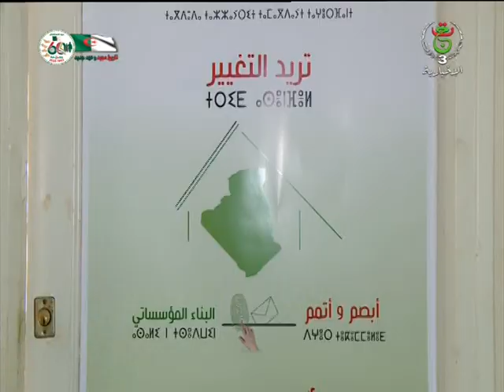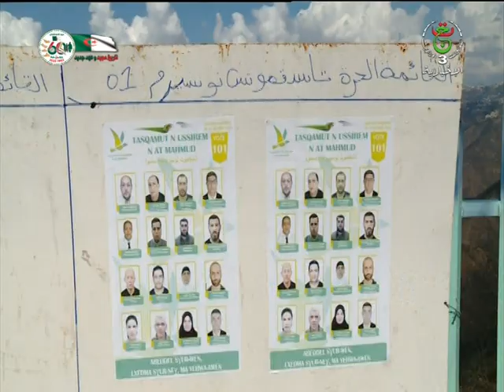نشرة أخبار المحليات الجزئية ليوم الجمعة 23 سبتمبر 2022